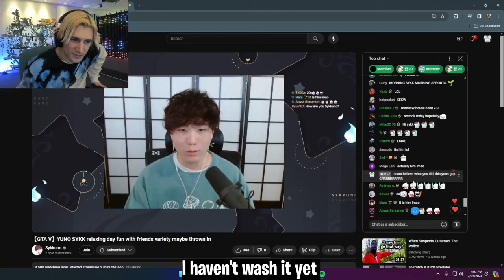xQc's POV invading Sykkuno's stream and getting complimented on his merch quality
Follow Sykkuno!